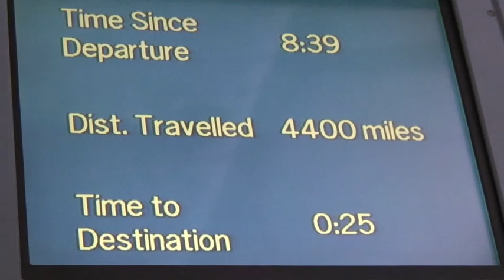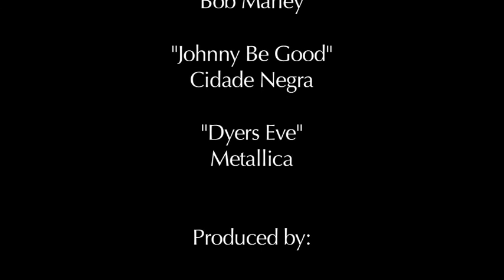LUTADOR - Vale Tudo from Hawaii to Brazil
• Nissen Osterneck
• Maurice Travis
• Louis Heredia - Maui Jiu Jitsu
• Jeff McKee - Maui Boxing
• Relson Gracie - Gracie Jiu Jitsu
• Josafa "Chokinho" Aranha, Jr.

Locations:
Maui, Hawaii
Rio De Janeiro, Brazil
Manaus, Brazil

Produced by:
CHAD-W-CARTER-PRODUCTIONS
ChadWCarter.com
ValeTudoChampionships.com